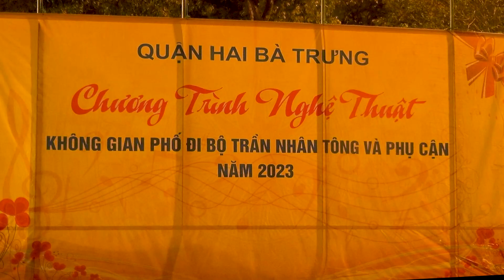Cô gái quay tơ - Đinh Thư